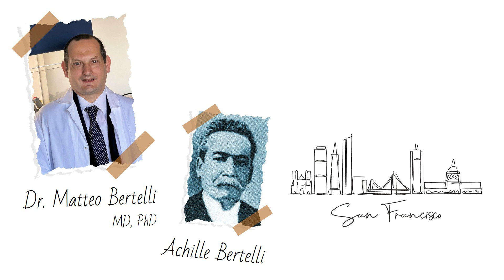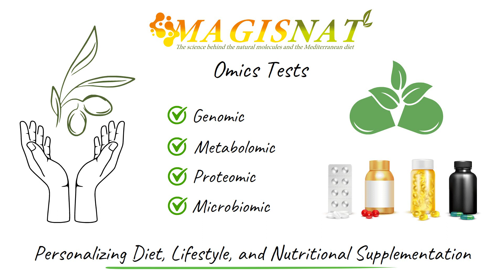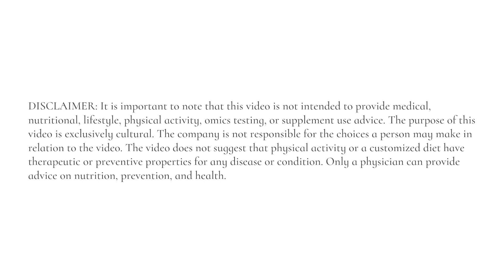MAGISNAT FOUNDATION - The Magnicifent Five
Dr. Matteo Bertelli, MD, PhD, dreams of reviving the project of his ancestor, Achille Bertelli, who a century ago opened a pharmaceutical chemical laboratory in San Francisco, California, specializing in research on natural molecules.